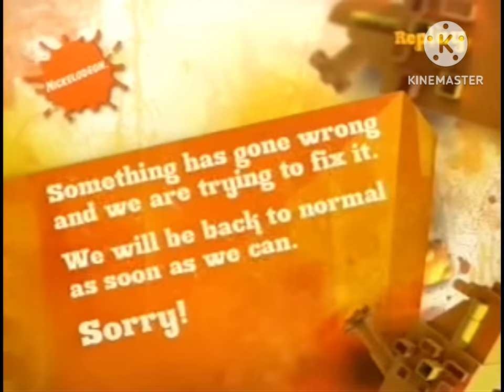Pocoyo Anomaly (Link In The Description)